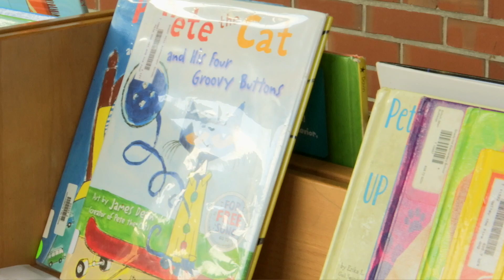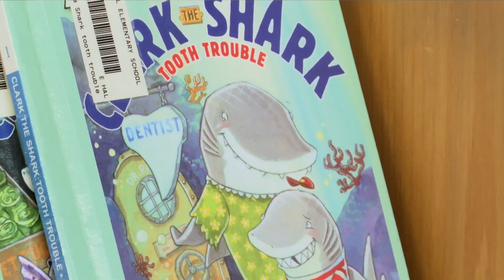Pop - Up Library at Shady Hill Elementary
Because of the pandemic, area schools have had to do things a little differently. One such idea come from Shady Hill Elementary and their media specialist Mrs. Debbie Pace, was a Pop-Up Library so she could deliver the library to the students in a safe way..